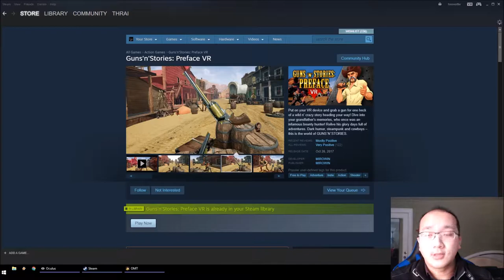Enter the Wild West - Guns'N'Stories: Preface VR ( Oculus Rift/HTC Vive)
Guns'N'Stories: Preface VR
Available on  Oculus Rift and HTC Vive.

Game description:
Put on your VR device and grab a gun for one heck of a wild n' crazy story heading your way! Dive into your grandfather's memories, who once was an infamous bounty hunter! Relive his glory days full of adventures. Dark humor, steampunk and cowboys – this is the world of GUNS`N`STORIES.